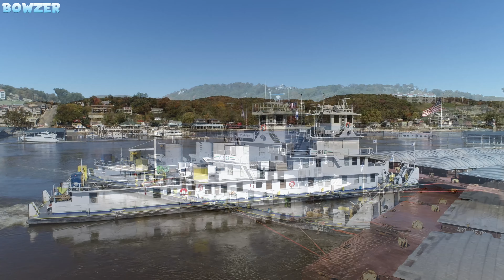The Towboat Starfire Southbound Illinois River and on to The Mississippi River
Video begins with a view from Pere Marquette State Park scenic overlook. From there I ran north to Hardin and made the other video you may have already seen with the Luke Burtin and Capt Richard Sides. I then headed back to Grafton to make this video which begins showing the new large American Flag  that Grafton has put up. I then followed the Starfire down the Illinois River onto the Mississippi River and  past Chautauqua Illinois.